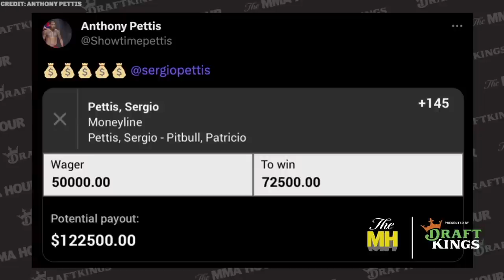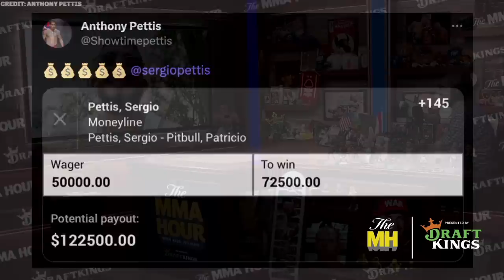Sergio Pettis Found Out About Brother’s Massive Bet Before Pitbull Fight | The MMA Hour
Sergio Pettis discusses his recent title defense against Patricio Pitbull at Bellator 297, his knee injury, Anthony’s massive bet,
his anxiety, Pitbull’s risk, facing Patchy Mix next, training with Cory Sandhagen, the Bellator-PFL sale rumors, if he wants to box down the road, and more.